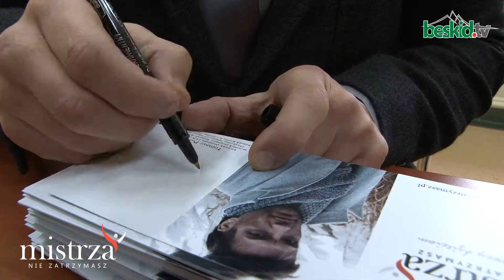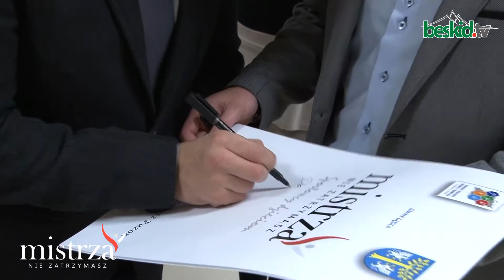Mistrza nie zatrzymasz - sportowcy dzieciom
"Mistrza nie zatrzymasz - Sportowcy Dzieciom" to wyjątkowa i pierwsza taka akcja w Polsce. Inicjatorem całego przedsięwzięcia jest Tomasz Puzon Jamaki wielokrotny mistrz karate, który do zrealizowania niecodziennego pomysłu pociągnął za sobą wspaniałych polskich sportowców i przyjaciół. To co ujmuje w całym przedsięwzięciu to fakt, że gwiazdy Otylia Jędrzejczak, Dariusz Michalczewski, Przemysław Saleta, Jan Błachowicz, Albert Sosnowski, Jacek Wszoła, Piotr Małachowski, Tomasz Puzon, Andrzej Supron, Piotr Reiss, Marcin Urbaś uznali, że ich obecność da życie wspaniałej sprawie jaką jest pomoc dzieciom do których nikt wcześniej nie wyciągnął ręki.

Wizytówką akcji jest piosenka "Mistrza nie zatrzymasz" skomponowana przez Roberta Madziarza do słów poetki Małgorzaty Iżyńskiej, która promuje edycję akcji - Sportowcy Dzieciom.

Chcemy obudzić świadomość, że aktywne uprawianie sportu nie tylko buduje sprawność fizyczną, ale kreuje osobowość, uczy systematyczności, ciężkiej pracy w dążeniu do wytyczonego celu i ... nie zniechęcania się do dalszych działań kiedy nadchodzi czas porażki. Rozwijanie tych cech u dzieci jest bardzo ważne, ponieważ stanowią one klucz do sukcesu w dorosłym życiu.

W związku z akcją organizowanych będzie wiele imprez oraz akcji związanych z promowaniem aktywności fizycznej. Wybrani sportowcy zaangażowani w kampanię podróżować będą po Polsce szukając wyjątkowych młodych talentów. Każde dziecko otrzyma wyjątkową pomoc i wsparcie w realizacji swoich marzeń. Więcej informacji na